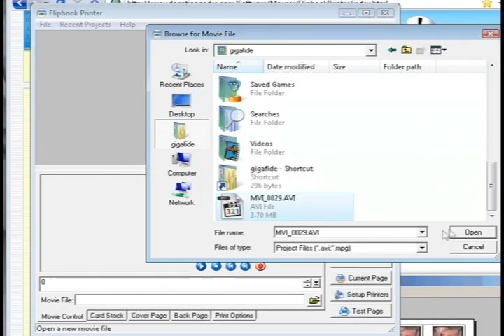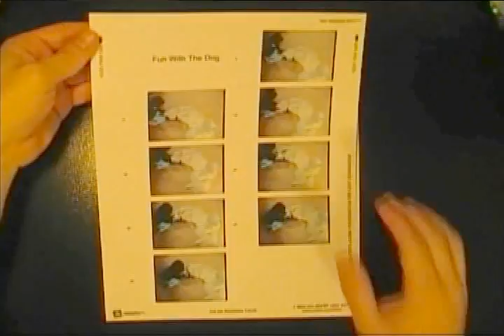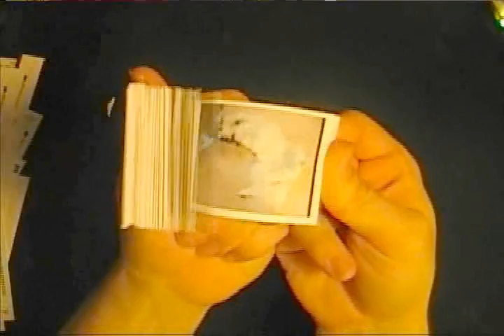Turn Videos Into Flipbook Animations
This video will show you how to convert small video clips into printable flipbooks using free software.